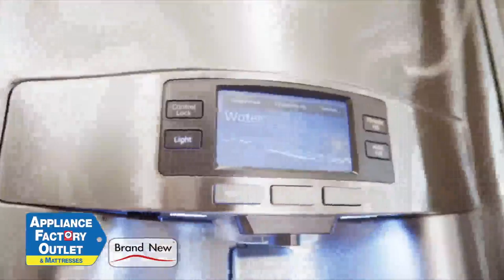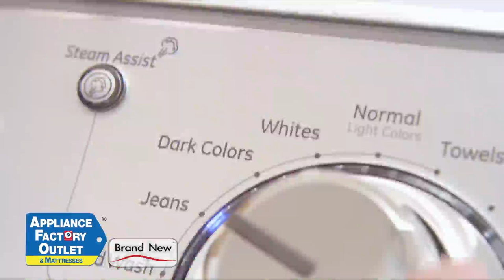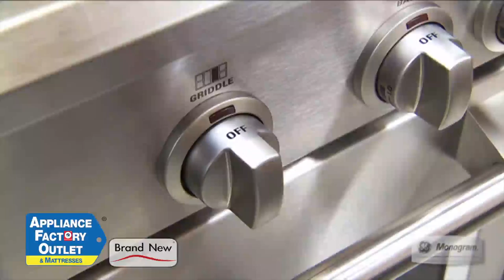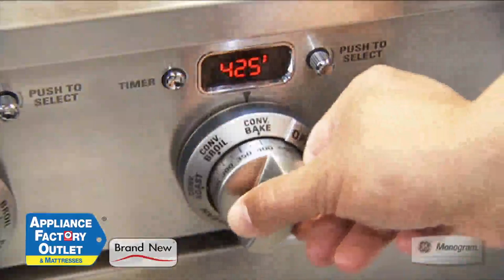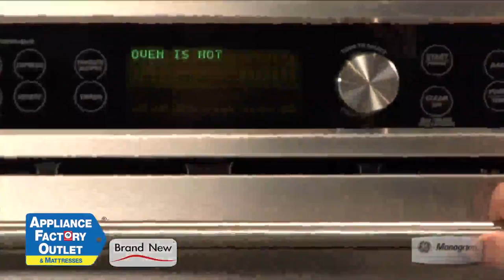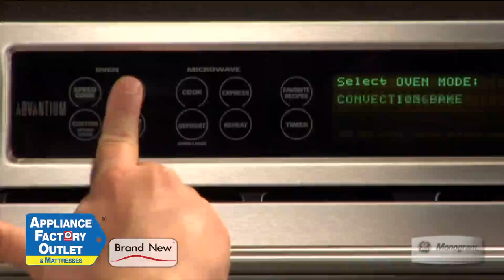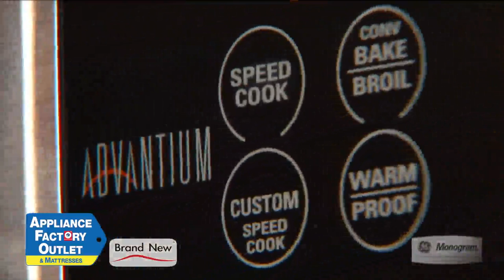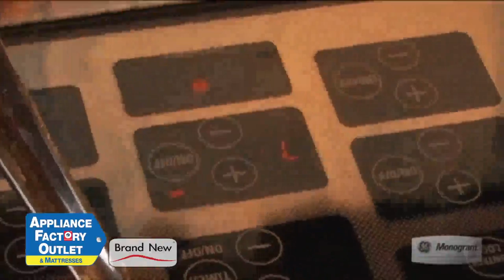'GE Footage' Appliance Factory Outlet In Store Video